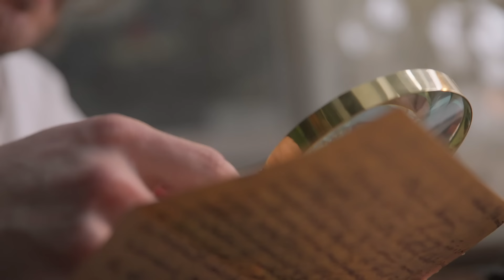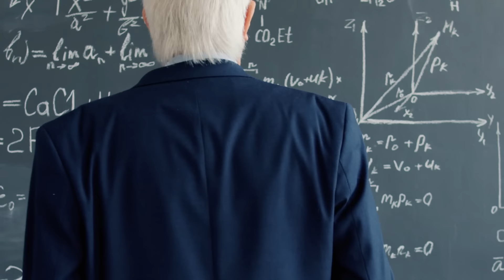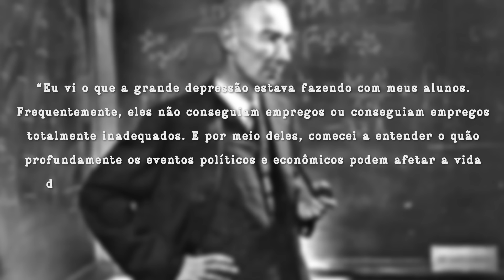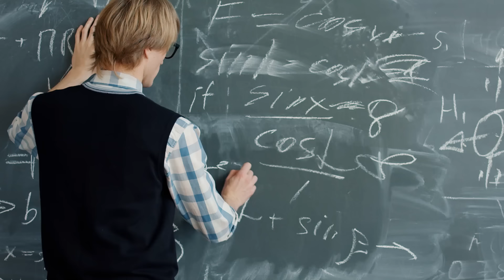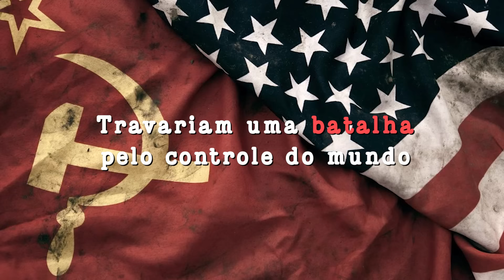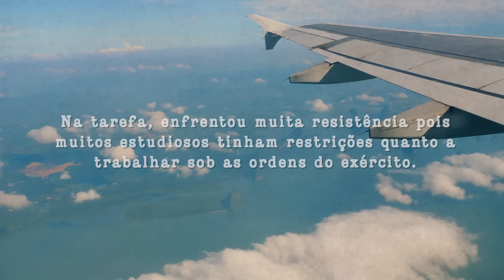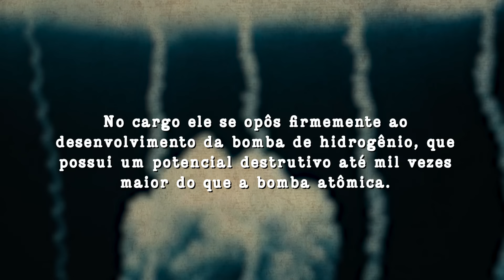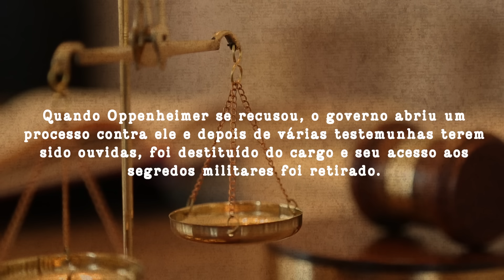💥 O que ACONTECEU com o CRIADOR da Bomba Atômica❓ | MINI DOCUMENTÁRIO sobre J. Robert Oppenheimer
Deveria ser um um herói. Mas foi cassado e condenado por suas posições e por seu passado.
Essa é apenas um capítulo da fascinantes história de Julius Robert Oppenheimer, o gênio que liderou o projeto Manhattan.
O homem que liderou a criação da primeira bomba atômica da história e que possibilitou o fim da segunda guerra mundial sempre foi diferente da maioria.
Desde pequeno Oppenheimer deu sinais de ser muito mais inteligente que os demais e também de uma personalidade difícil e conflitiva.
Conheça a história de sua vida em mais essa produção exclusiva do Canal Conhecimento Global